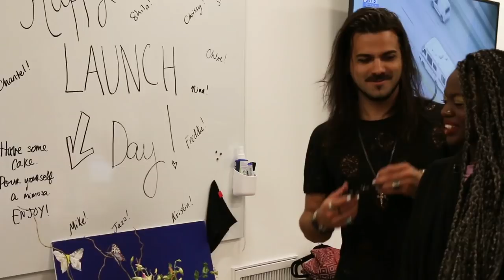I Let A Vampire Do My Makeup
Would you let a vampire do your makeup?

STILLS
Sexy female vampire mouth
linearcurves/Getty Images
woman lips
funnybank/Getty Images
Glitter golden brush stroke on white background
discan/Getty Images
Eyes Like Us
daveturton/Getty Images
Cosmetics & Skin Care icons | Premium Matte series
runeer/Getty Images

Vampire Kiss
Rebelz/Getty Images

EXTERNAL CREDITS
Lillian Cheung